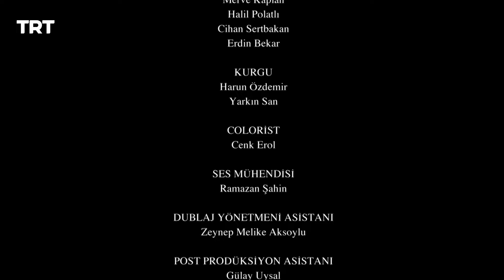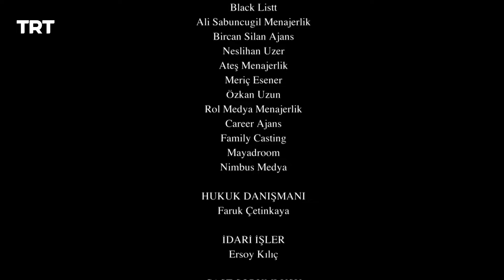Resurrection Ertugrul Season 3 Episode 182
Ertuğrul Bey, who fulfilled his espionage duty from Sultan Alaeddin by entering the wolf's skin, was injured in the operation he carried out to save the Sultan's messenger and was on the verge of being captured. How will Ertuğrul Bey save himself and the sultan's messenger from this difficult situation?